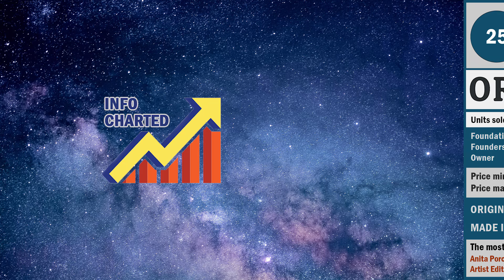Top Selling Watch Brands in 2023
Wristwatch Winners: Ranking the Top Sellers of 2023
Discover the fascinating world of watches as we reveal the world ranking of wristwatches by sales in 2023. Take a journey through the most popular and best-selling watch brands and discover the horological wonders that have captured hearts and wrists around the world. Time to witness the Wristwatch Winners! ⌚🏆